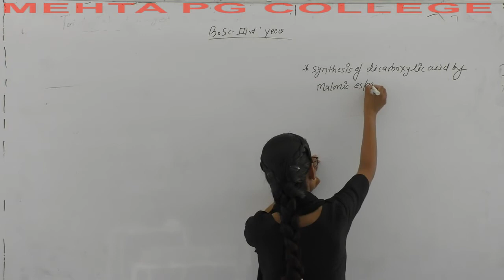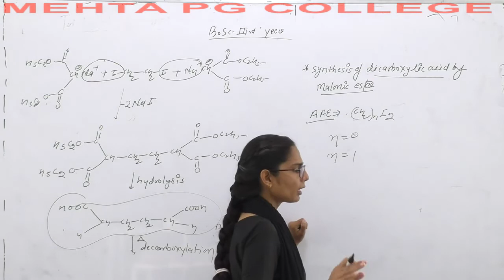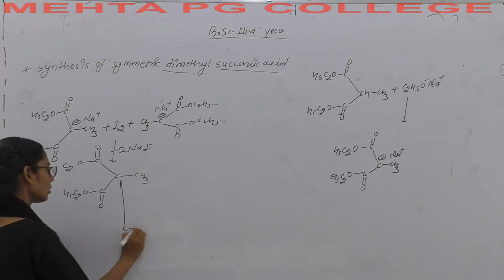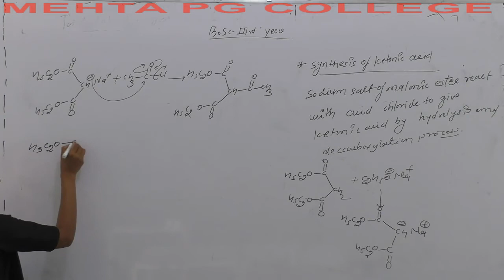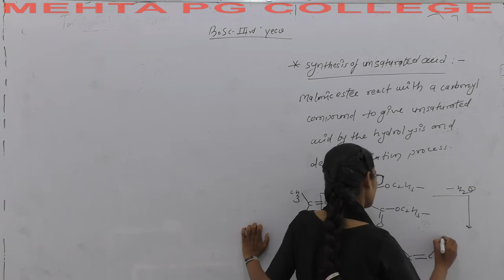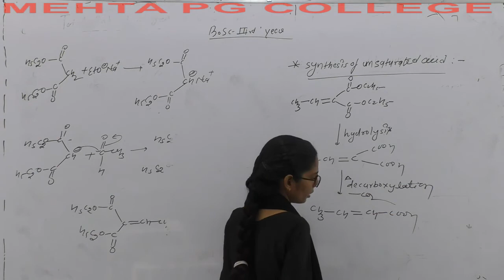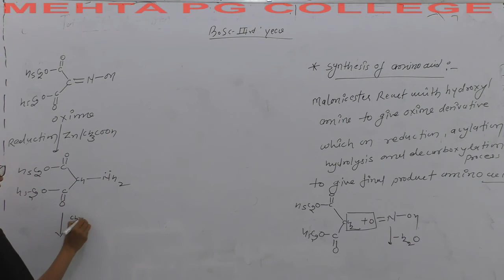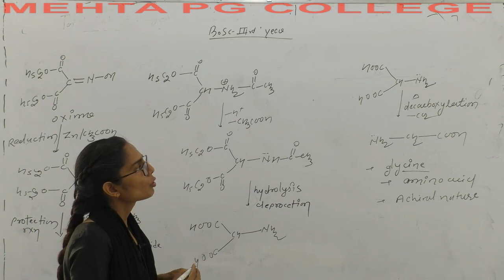B.SC PART-III ORGANIC CHEMISTRY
SYNTHESIS  APPLICATION OF MALONIC ESTER